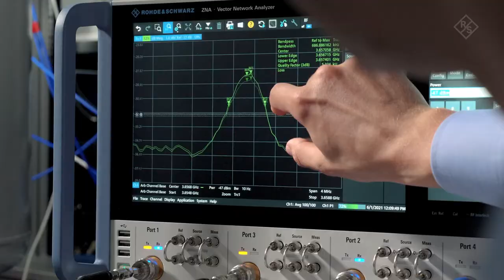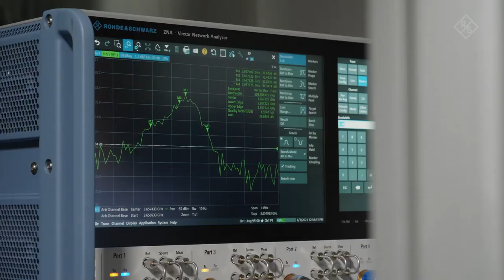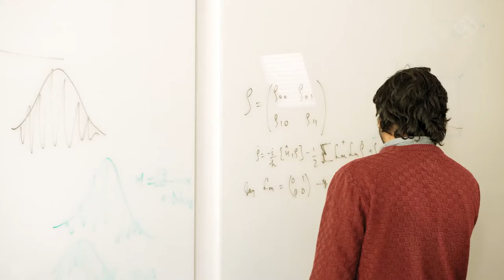How test & measurement and network encryption enable new quantum technology applications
Billions are being invested in quantum technologies by the public and private sectors. Quantum milestones reported on by the media follow in quick succession. Visionary applications in sensor technology, computing and communications appear to be within reach. High-precision test & measurement (T&M) solutions from Rohde & Schwarz enable science, industry and public institutions to perform specific tests on individual quantum systems. And the company's encryption experts are bringing quantum based secure communications out of the labs for use in relevant applications.

The Walther Meißner Institute for Low Temperature Research (WMI) conducts fundamental and applied research in the field of low- and ultra-low temperature physics and rely on T&M solutions from Rohde & Schwarz and @Zhinst.